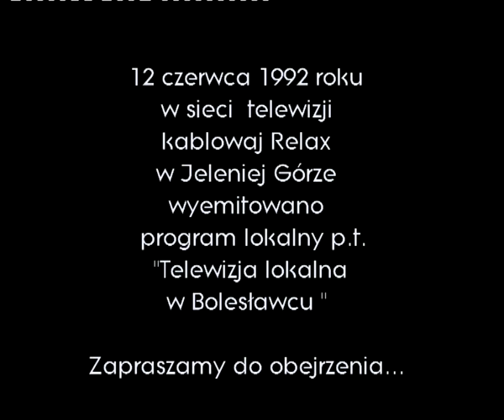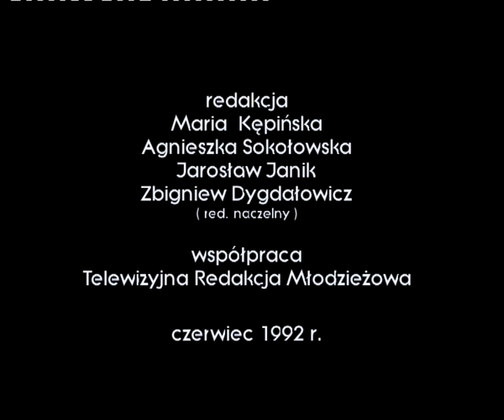TV Bolesławiec. Telewizja kablowa studio RELAX Jelenia Góra.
Krótka relacja ze studia telewizji kablowej z Bolesławca.